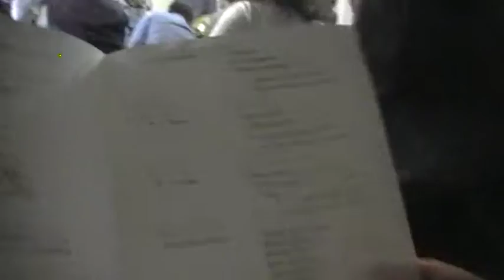claudiorossisaggio2-2014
19 maggio 2014 - saggio classe corno dell'Istituto Musicale 'Achille Peri' di Reggio Emilia.